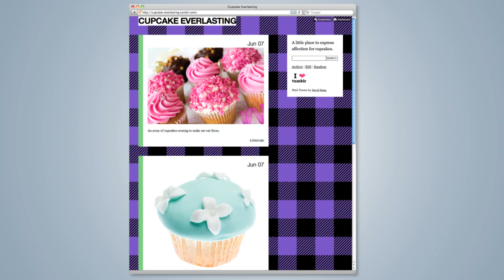What is Tumblr?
A brief video that explains what Tumblr is.